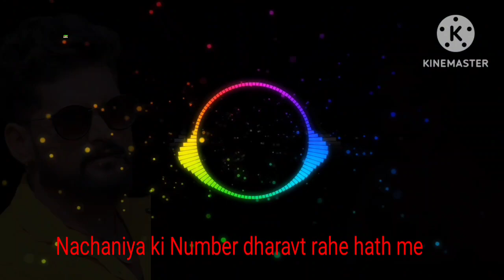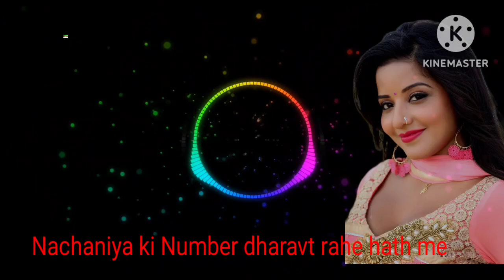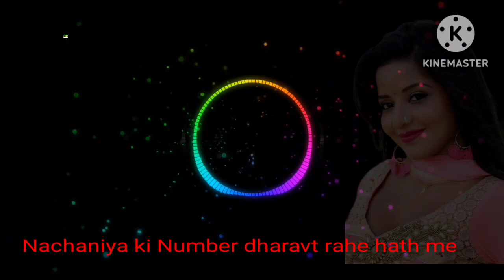Nachaniya ka Number dharavt Rahle Haath me //tuntun yadav\\ dj remix songs